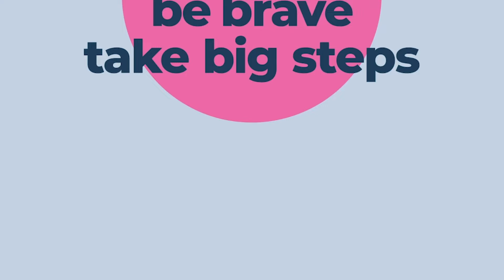Don't Go Abroad Regretting. Courses That Guarantee a Good Job After Studying Abroad. Resident Permit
Thinking of studying abroad solely for migration purposes? Watch this video to avoid the common pitfall of choosing the wrong course just to relocate. We discuss real-life stories of individuals who ended up stranded because they didn't plan their educational path strategically. Learn how to make informed decisions that align your career goals with migration aspirations, ensuring a successful and fulfilling experience abroad. Don't gamble with your future—plan wisely and pave the way for a prosperous international journey